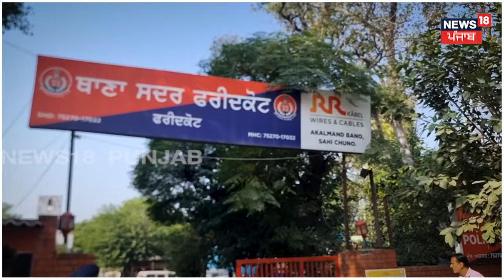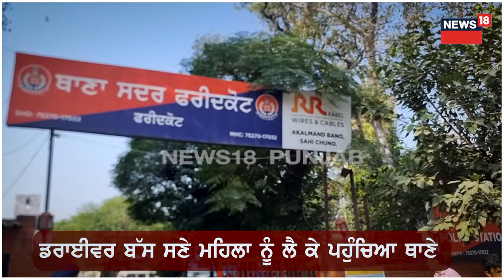Faridkot News | ਭੱਦੀ ਸ਼ਬਦਾਵਲੀ ਬੋਲਣ ਨੂੰ ਲੈ ਕੇ ਬੱਸ ਚਾਲਕ ਤੇ ਮਹਿਲਾ ਵਿਚਾਲੇ ਹੰਗਾਮਾ | Clash | N18V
ਮਹਿਲਾ ਨੇ ਬੱਸ ਚਾਲਕ ਨੂੰ ਬੋਲੀ ਭੱਦੀ ਸ਼ਬਦਾਵਲੀ, ਚਾਲਕ ਵੀ ਬੱਸ ਸਣੇ ਮਹਿਲਾ ਨੂੰ ਲੈ ਕੇ ਪਹੁੰਚਿਆ ਥਾਣੇ